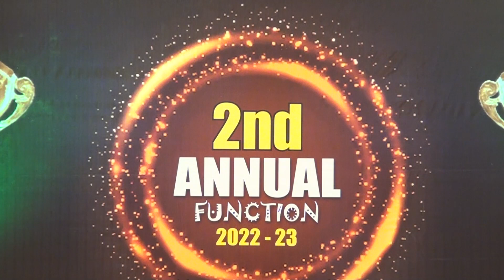TILAWAT || NAAT || ANNUAL DAY 2022-2023 || ELC KCGS AWAN CAMPUS